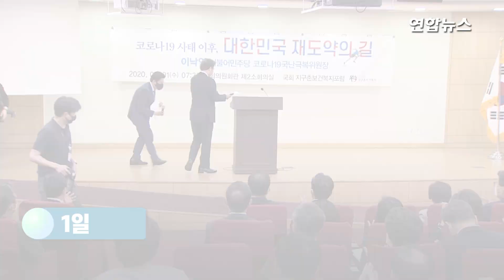"소녀가 엄마 될 때"…이낙연이 말하는 남자가 철없는 이유 / 연합뉴스 (Yonhapnews)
(서울=연합뉴스) 더불어민주당 이낙연 의원이 1일 "남자는 엄마 되는 경험을 하지 못해 나이 먹어도 철이 없다"고 말한 것과 관련해 일각에서 비혼, 난임 여성 등을 배려하지 않은 발언이라는 비판이 제기됐습니다.
    이 발언은 이 의원이 국회에서 바이오헬스를 주제로 강연하던 도중 나왔는데요.
    이 의원은 한국 산후조리 시스템의 강점을 설명하는 과정에서 "이것도 이낙연 학설인데 인생에서 가장 감명 깊은 순간 중 하나는 소녀에서 엄마로 거듭나는 순간이고, 남자는 그런 걸 경험하지 못해 철이 없다"고 말했습니다.